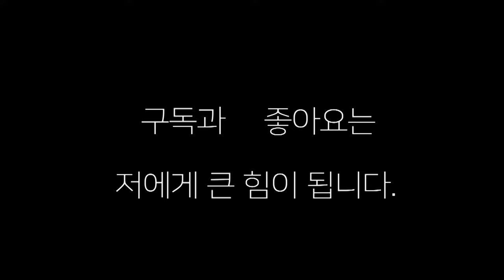여자 선수가 파이팅이 대단하네!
여자 선수가 파이팅이 대단하다